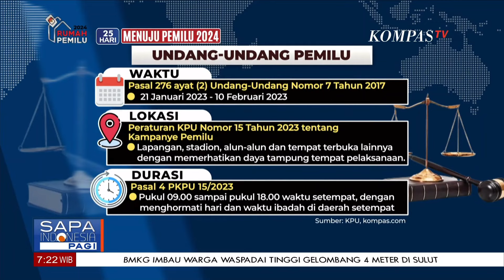Bawaslu & Tim Gabungan Turunkan Peraga Kampanye Bahayakan Pengguna Jalan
KOMPAS.TV - Bawaslu & Tim Gabungan Turunkan Peraga Kampanye Bahayakan Pengguna Jalan

Kompas TV
Independen | Terpercaya